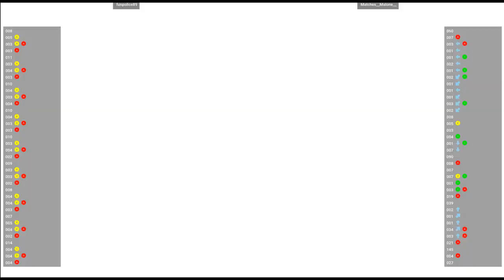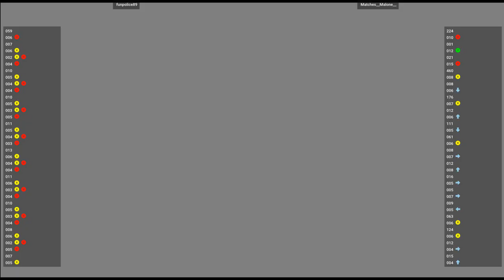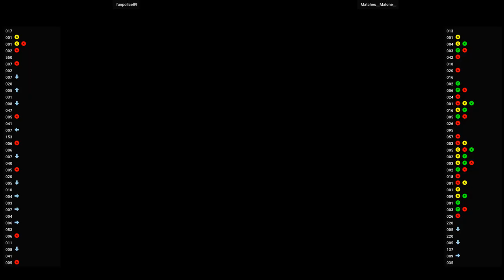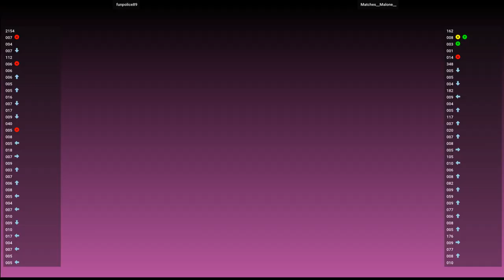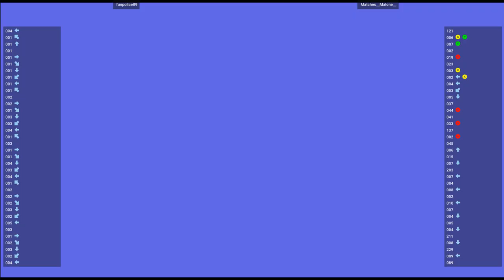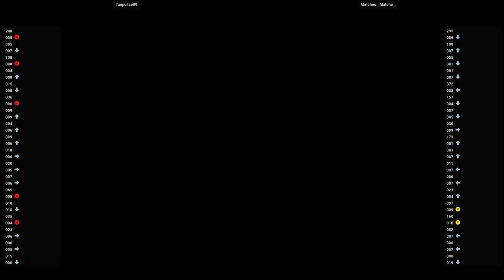MVSC2 (DC) 🕹 funpolice89 VS Matches__Malone__